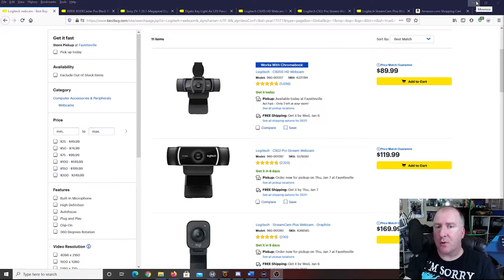Beginner's Guide To Streaming. Here is how to start!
Happy New Year!  New Year and new videos.  I'm trying something different this time to bear with me if you are familiar with the channel.

So have you or your kids asked to get into streaming?  This video tells you things you want to consider getting for your stream.  It ranges anywhere from computer equipment, to webcameras as well as lighting.  Check it out and I hope you enjoy it and have some great take aways from it!  If I missed anything let me know!  I tried my hardest to hit up most things people would need!

Much of what I discussed in the video!